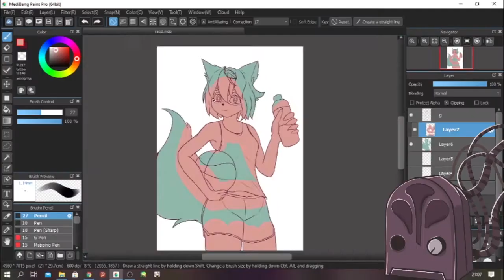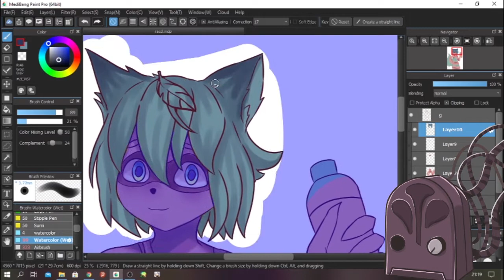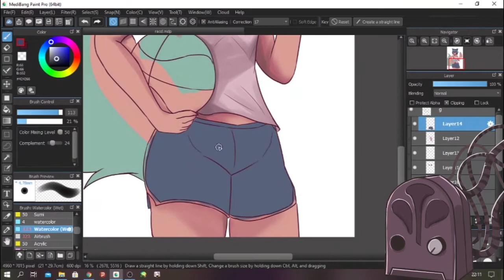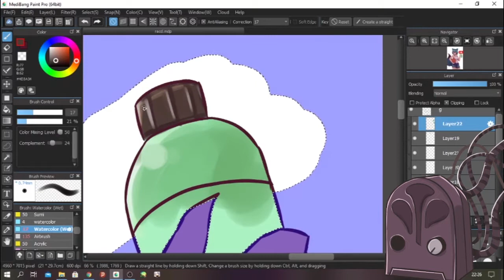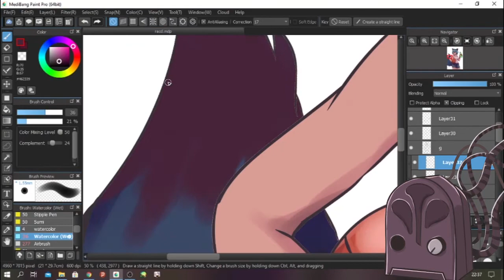Let's coloring Racoon Girl (Kagemori Michiru)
It's a commission works, and sorry IDK from what Anime this character is...
Meet me at:
Fiverr: Kirakelvin555
Sketchmob: Kira Kelvin